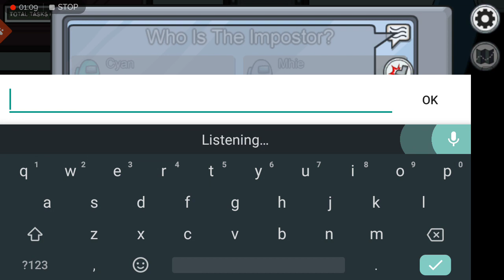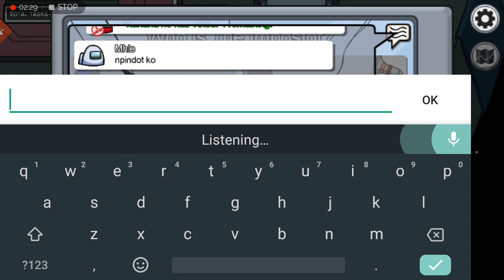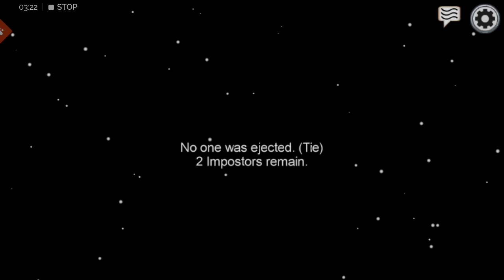amoug au game play